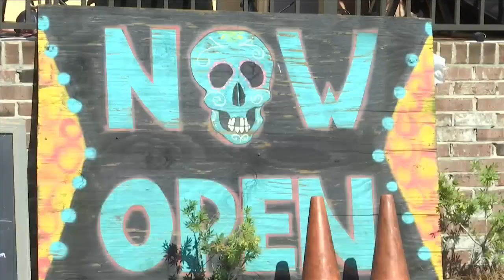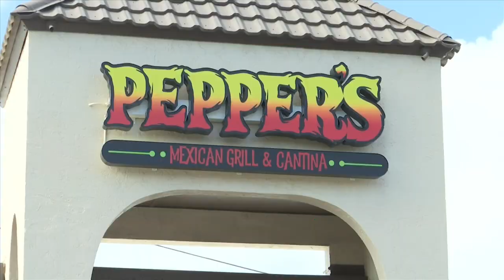Local Mexican restaurants celebrate Cinco De Mayo differently this year